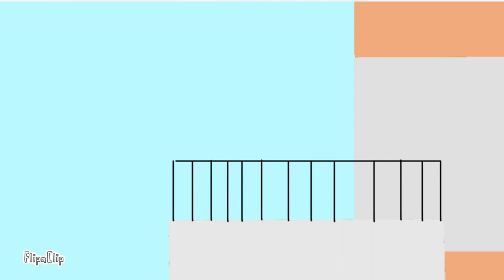Chica's April Fools! (Late April Fools Special)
Chica is back with some more April Fools Pranks!